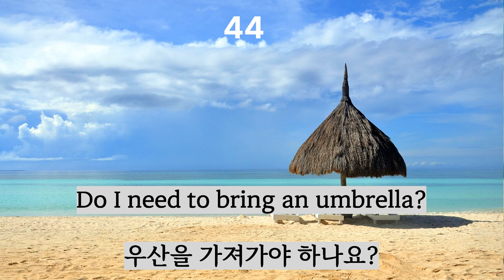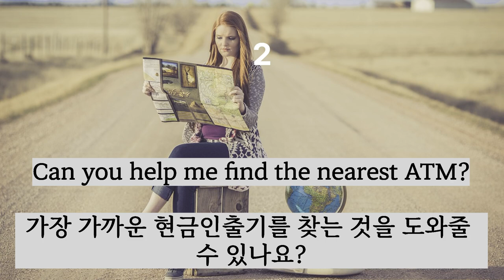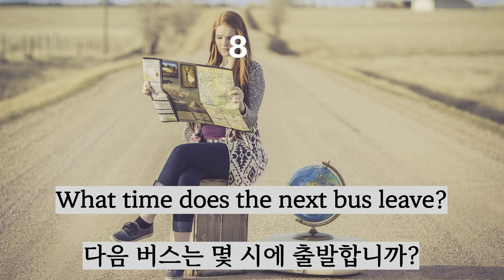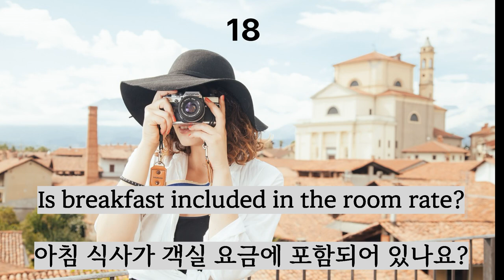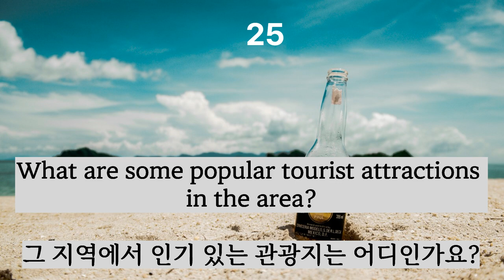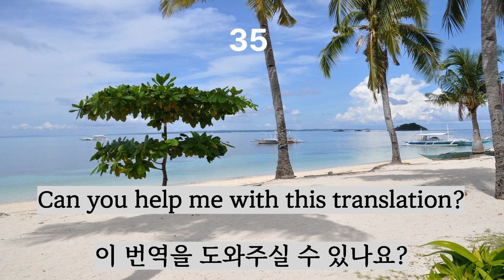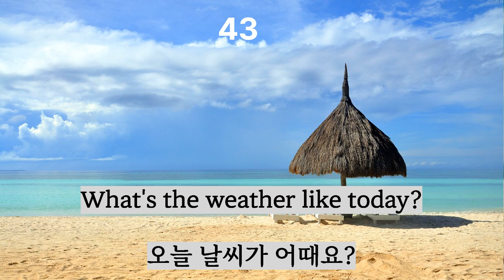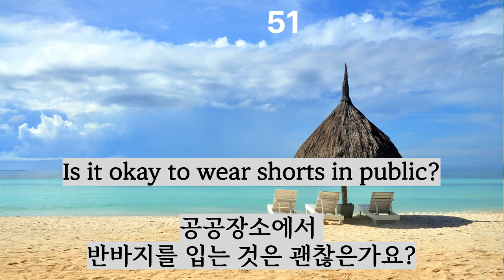여행영어, 반복영어, 동남아 여행 여행 편, 반복하여 듣고 자신 있게 떠나보자~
돈워리 English 채널은 영어를 학습하고자 하는 사람들을 위한 채널입니다. 채널에서는 일상 생활에서 자주 사용되는 영어 표현부터 비즈니스 영어, 여행 영어, 어학 연수 등 다양한 주제를 다룹니다. 영어는 반복 학습이 중요합니다. 동남아 여행을 위한 영어 공부를 하고자 하는 분들께 추천 드립니다.반복해서 들어 보세요